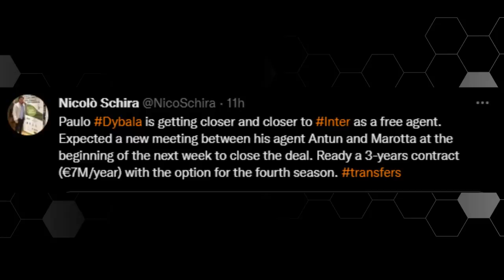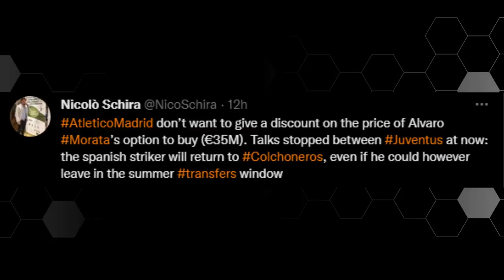Due CESSIONI, due ACQUISTI: la nuova Juventus PRENDE FORMA a maggio!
La Juventus fa sul serio: dopo Dybala (andrà all'Inter?) e Chiellini, ecco il mancato rinnovo a Bernardeschi.
Attenzione anche a Morata che probabilmente non verrà riscattato dall'Atletico Madrid.
Occhio a Pogba e Di Maria, che sembrano essere ai dettagli con la Juve.
E Perisic potrebbe diventare un nome caldo...